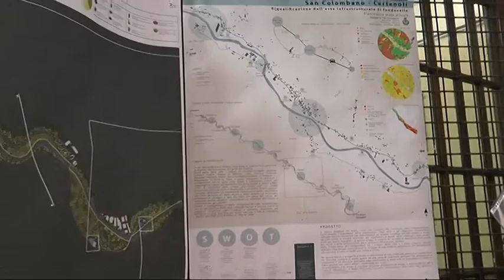18 progetti allo studio di universitari per rilanciare la Fontanabuona